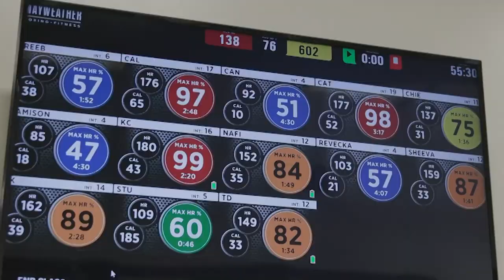Overcoming Addiction With Stand-Up Comedy w/Greg Baldwin | The O'SHOW #516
Greg Baldwin is a leading comedian, renowned actor and producer. Greg has performed regularly at The Comedy Store, Improv Comedy Clubs and countless other venues performing in shows with many top comedians including Bill Burr, Iliza Schleshinger, Kevin Nealon, Bob Saget, Jay Mohr and countless others.

He currently tours and features for comedy legend Darrell Hammond, 14 year cast member of Saturday Night Live.